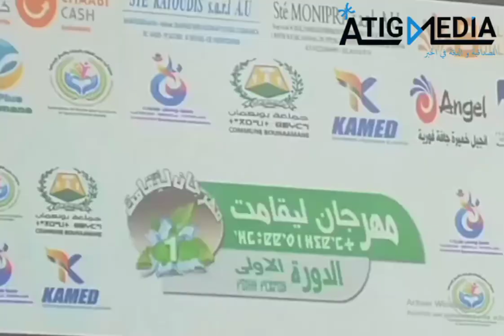ندوة صحفية للدورة الأولى من مهرجان لقامت جماعة بونعمان